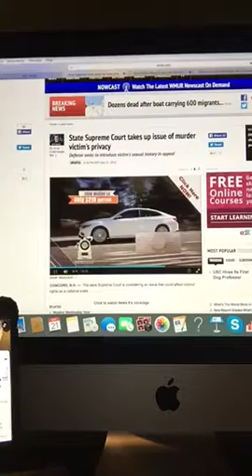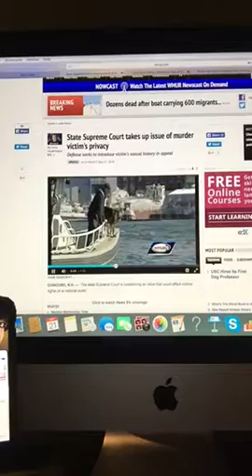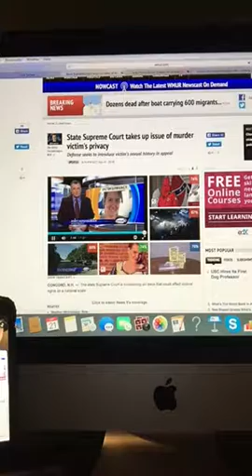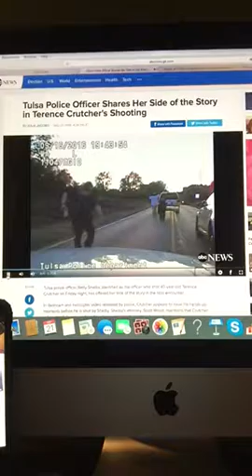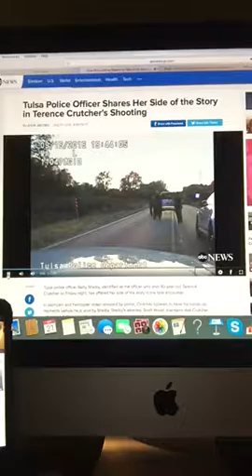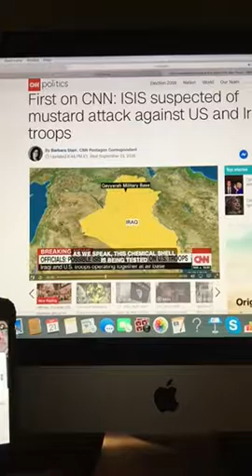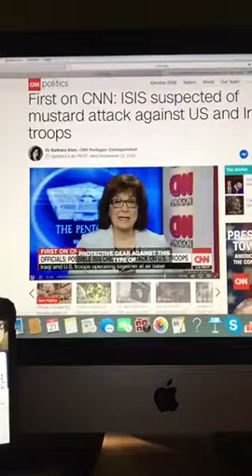The Riley King Newscast